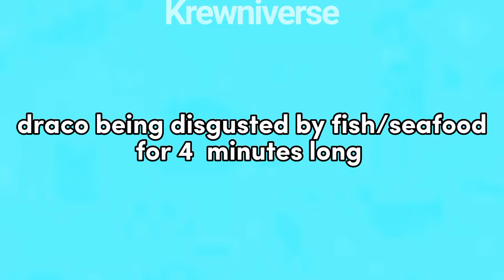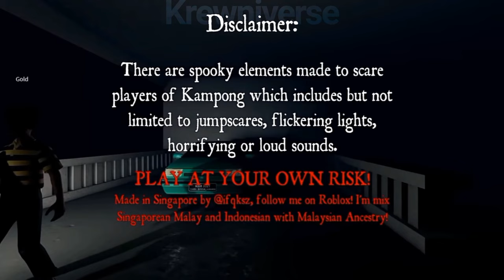Draco being disgusted by fish/seafood for 4 minutes straight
what do you think of ✨FiSh✨ ??

BUY MY CLOTHES IN ROBLOX FOR 5 ROBUX!

I make Gaming and KREW content (might do kpop videos!)